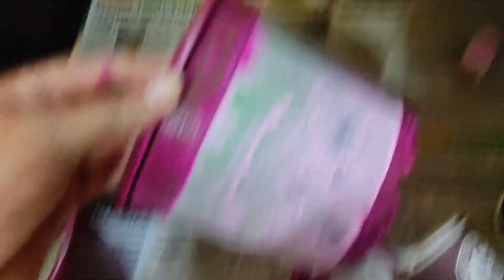कबाड़ से जुगाड़ पुराने टूटे हुए गमले और कोफी मग से कैसे प्लांट्स बनाएं और पौधे भी लगाएं